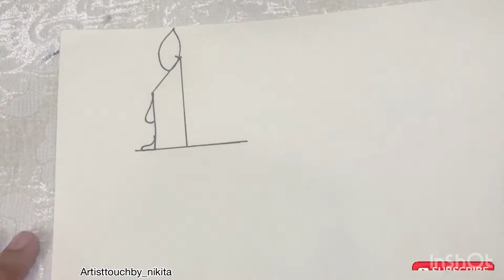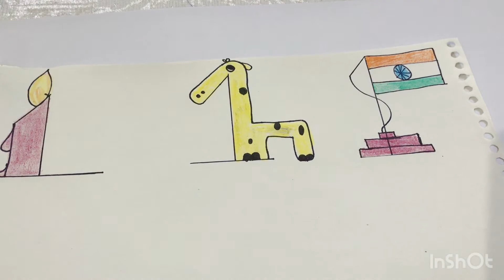Easy Drawings with Number 1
Easy Drawing with numbers ,
drawings , candle , ship , flag , giraffe , tree
drawing with numbers , numbers drawing , number pictures , number 1 , number , pictures with numbers , numbers pics